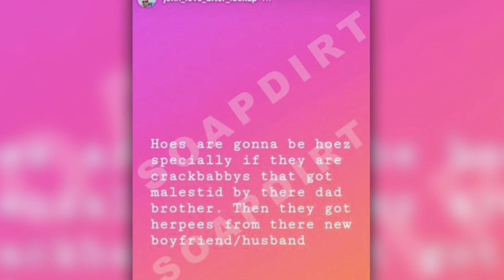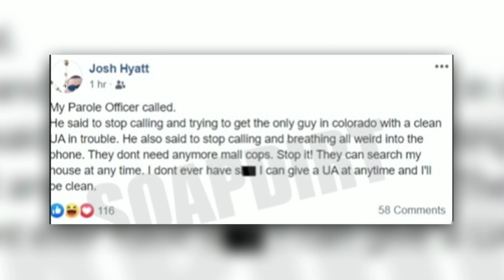Love After Lockup Stars in Social Media FEUD!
John and Lacey AND Cheryl and Josh are in a Social Media WAR! Don’t miss out on which of these Love After Lockup Couples are in Battle-- All that and more coming up on Love After Lockup News Daily with Brianna Chianne (@iam_bchianne)!